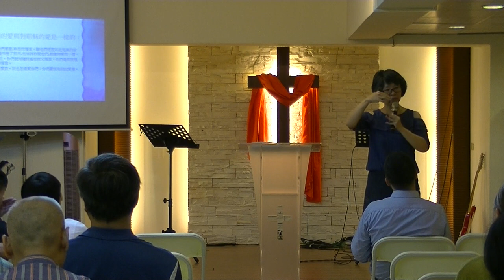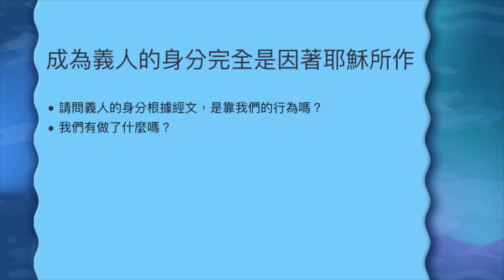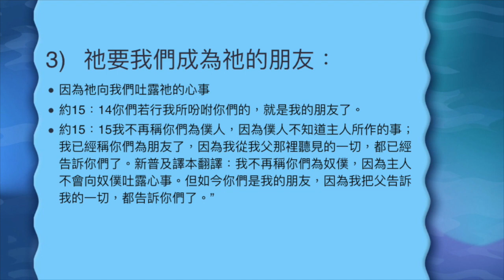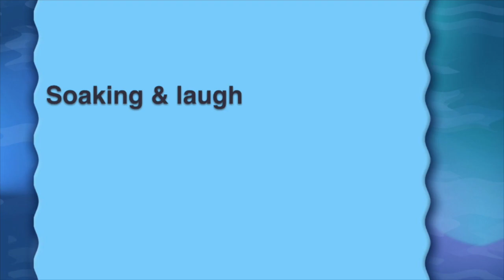【信息】20190721 我們在基督裡的身份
此影片關於【信息】20190721 我們在基督裡的身份